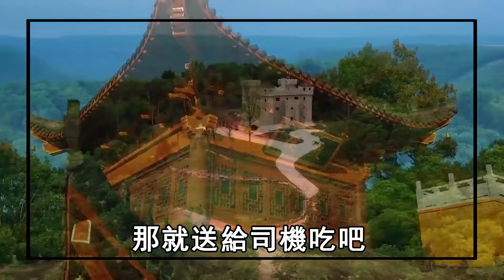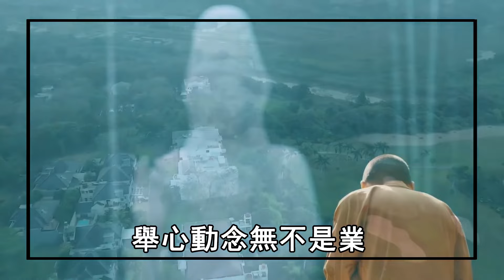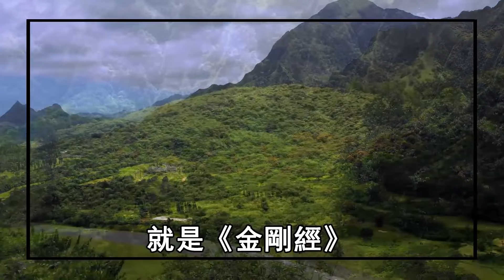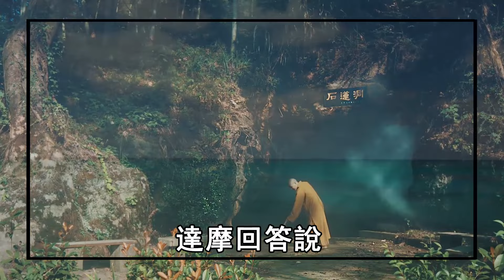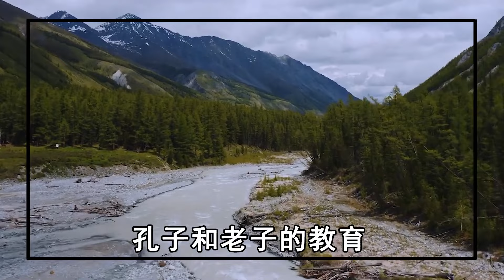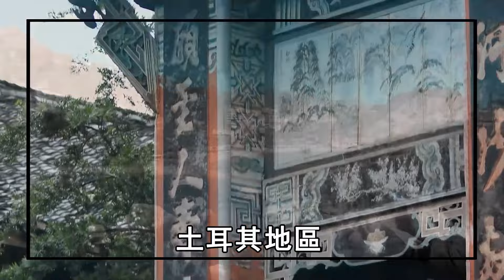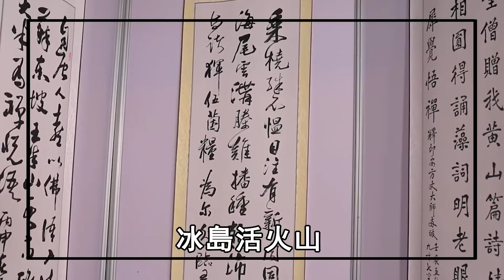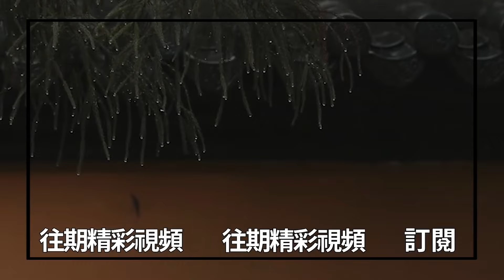信佛不能吃肉？其實很多人搞錯了，早已被高僧戳破真相，再不知道就晚了！